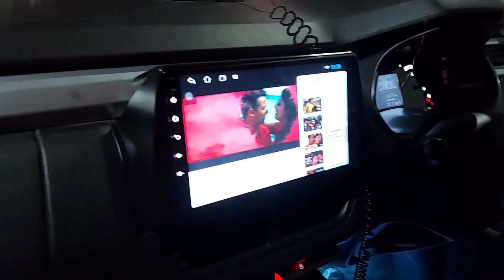kiger service 2nd cost s fun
Aaj ham aye h hamri gaadi ki service ke liye reanault m
otinagar service center
cost of 2nd service in my kiger is 2800

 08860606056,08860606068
51, रामा रोड , मोती नगर , दिल्ली - 110015
नियर गति कूरियर